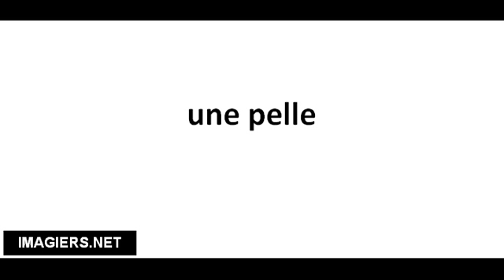Richtig Aussprechen # une pelle